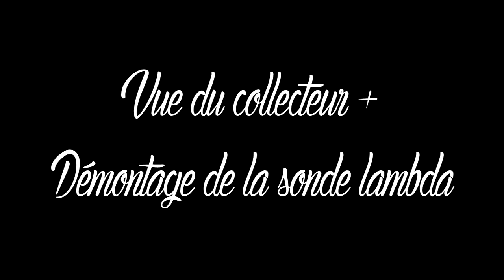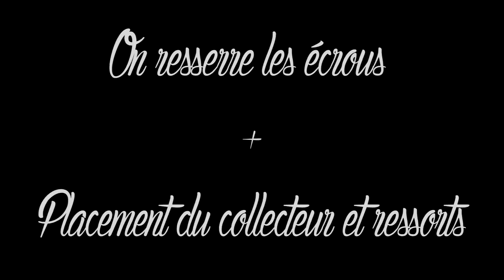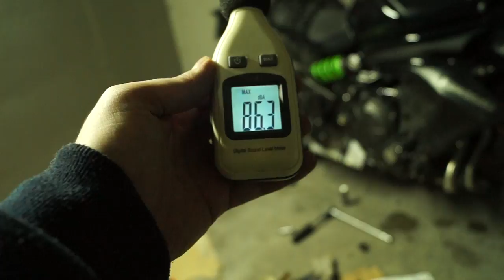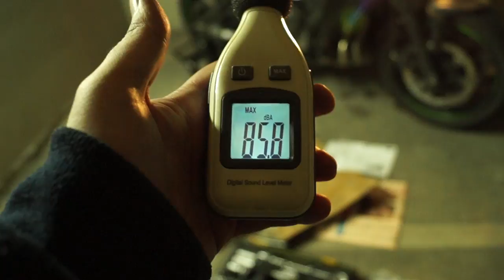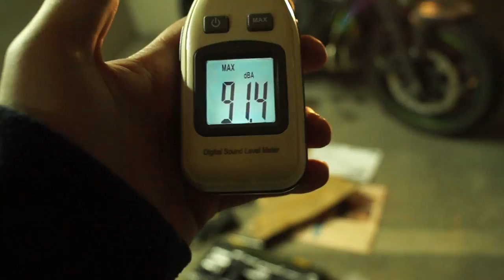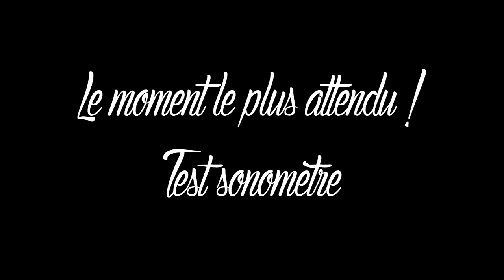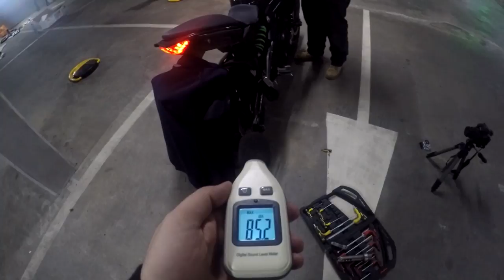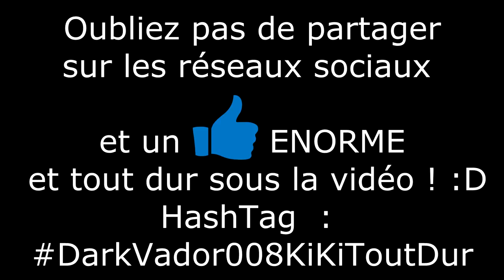Kawasaki ER6: Comment installer une ligne complète Mivv Suono de 2012 à 2016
LIRE LA DESCRIPTION / READ THE DESCRIPTION !
Un gros tutoriel de 50 minutes + Bêtisier ! Sur l'installation d'une ligne d'échappement sur une kawasaki er6n de 2015 mais compatible aussi pour les modèles 2013, 2014, 2015 et 2016 ( où il faut changer la ligne complète malheureusement). Dans ce TUTO on voit pas à pas chaque vis, chaque boulons, chaque câble à retirer, pour un débutant voir extra débutant ça sera aussi simple que de monter un lego ! :D

Il y a même un passage au sonomètre pour voir la différence de DB avec la ligne d'échappement d'origine, mais aussi le Mivv Suono avec toutes les chicanes mais aussi en échappement libre donc sans DB Killer ! Braaaaapppppp
Nous voyons aussi la procédure à suivre pour travailler en sécurité, les outils à utiliser qui ne sont pas énorme, il suffit d'avoir une bonne boite à outil et c'est parti !

Il y a un autre tutoriel sur l'installation d'un IXIL mais que je trouve vraiment trop simpliste, et rend la chose beaucoup trop simple ce qui pourrait bloquer les débutants en sautant plein d'étapes ;)
Ce tutoriel convient  pour la ER6N mais pas la ER6F car le carénage de la F passe au travers, pour plus de précision car tout le monde pose la question, ce mivv suono convient pour
- Kawasaki ER6N  2012
- Kawasaki ER6N  2013
- Kawasaki ER6N  2014
- Kawasaki ER6N  2015
- Kawasaki ER6N  2016
Voila comme ça tout le monde est content HaHa, J'explique aussi comment faire pour ne pas être bloqué à cause d'une vis récalcitrante en lubrifiant avec du WD40, utiliser de la graisse graphitée aux vis, écrou etc.. de la bonne vieille mécanique de passionnée ! ;)

Oubliez pas HashTag : DarkVador008KiKiToutDur :D